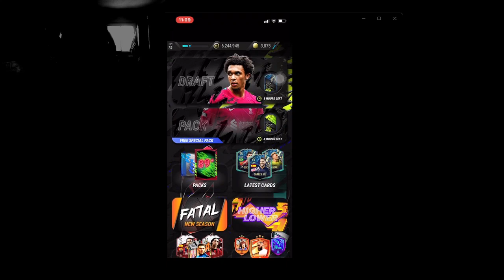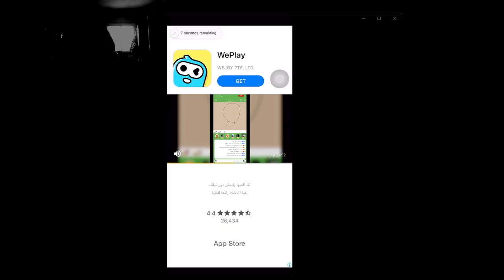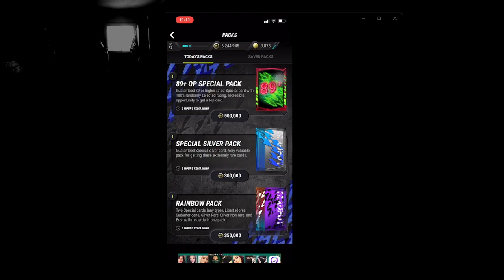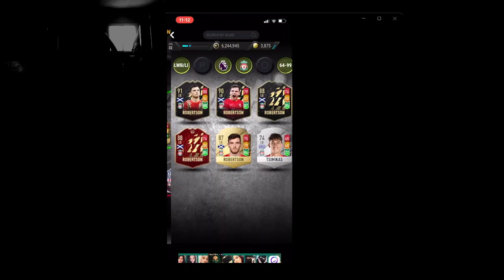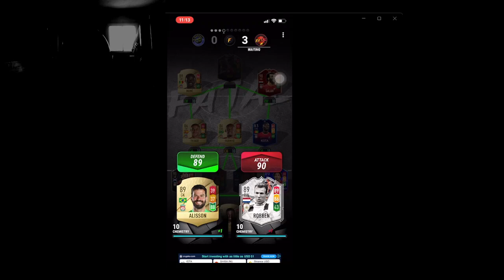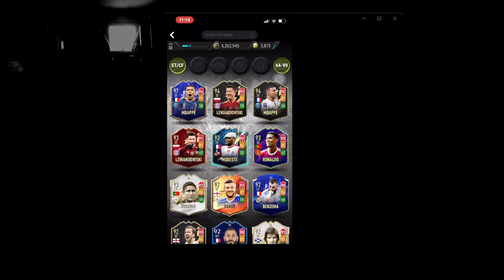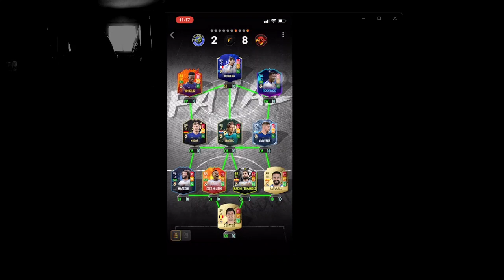CHALLENGE liverpool vs real madrid who wins (in madfut)